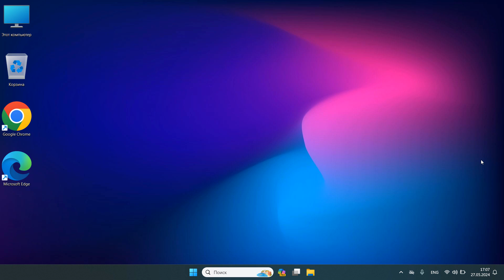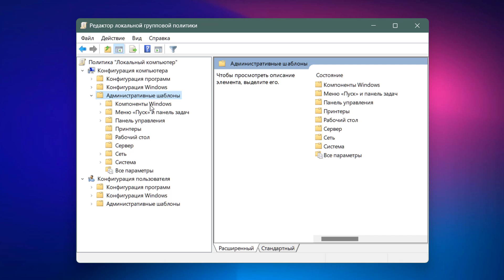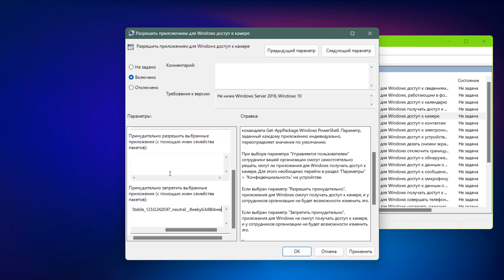Как отключить приложениям доступ к камере в Windows 11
Как выключить доступ приложения к камере.Отключение доступа к камере в Windows 11.

Пуск — Параметры —Конфиденциальность и защита.
Теперь найдите «Разрешить приложениям доступ к камере» и переместите переключатель влево в положение «Откл».

Редактор реестра
HKEY_LOCAL_MACHINE\Software\Policies\Microsoft\Windows
Создать – Раздел с именем AppPrivacy
Создать – Параметр DWORD (32 бита) с названием «LetAppsAccessCamera».Затем дважды кликните по нему, в поле значение впишите «2».

Редактор локальной групповой политики
Конфигурация компьютера — Административные шаблоны — Компоненты Windows — Конфиденциальность приложения.
Найдите справа «Разрешить приложениям для Windows доступ к камере».
Переключите на «Включено» и укажите внизу в левом углу окна «Запретить принудительно». Далее окна имена семейства пакетов приложений, которым нужно запретить доступ.После кликните на «ОК».

Терминал
Get-AppxPackage -AllUsers | Select Name, PackageFullName
После выведет все имена семейства пакетов в столбце «PackageFullName».